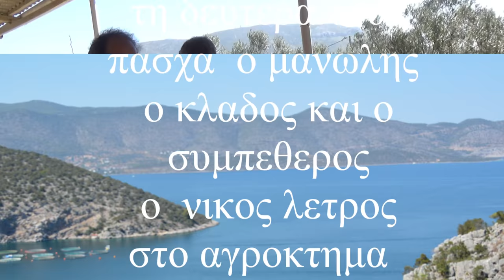ΝΟ 2 ΤΗ ΔΕΥΤΕΡΑ ΤΟΥ ΠΑΣΧΑ Ο Μαν Κλαδος ΛΥΡΑ & Νικος Λετρος ΜΑΝΤΟΛΙΝΟ συμπεθεροι στο μετοχι χαηνιδων